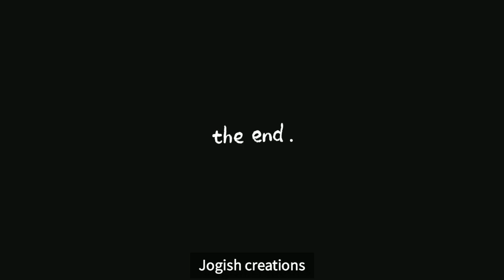கன்னியாகுமரியில இவ்ளோ அழகான இடமா....?😍❣️✨